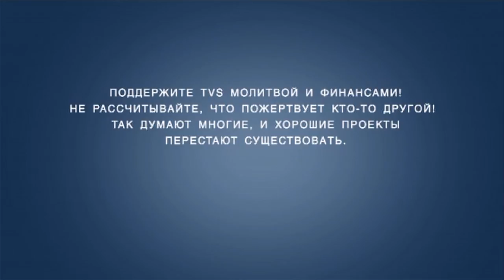TVS BS205 18